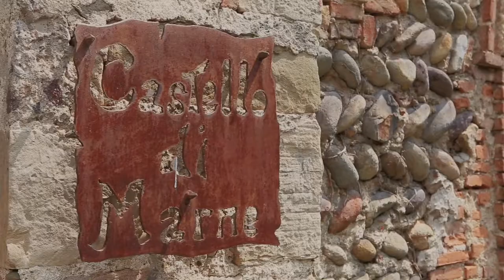Castello di Marne background